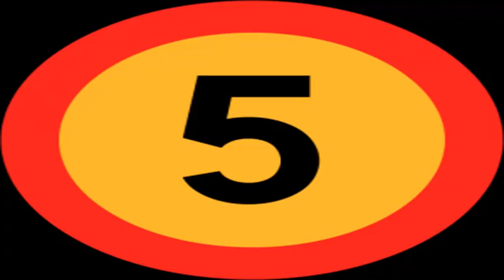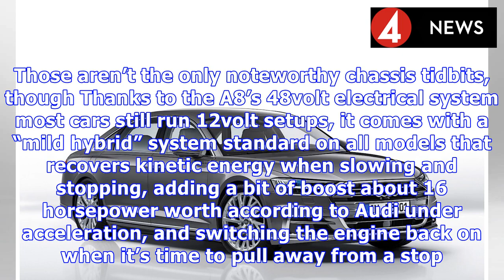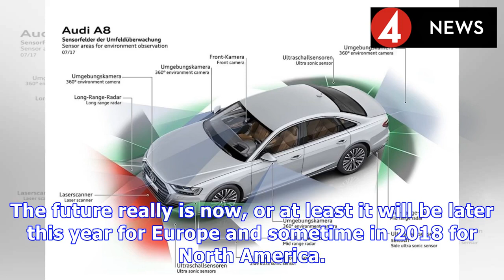Australian car 2019 audi a8 doubles down on digital [w/ videos]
The Audi A8 hasn’t been around as long as fellow fullsize Euro luxury heavyweights pardon the pun BMW 7 Series and MercedesBenz SClass and, consequently or coincidentally, it has byandlarge played sec...
Australian car 2019 audi a8 doubles down on digital [w/ videos] Videos that use images and sounds are not under my copyright. If it is yours. you want to remove it.